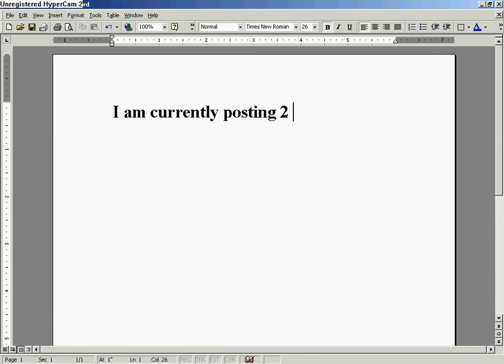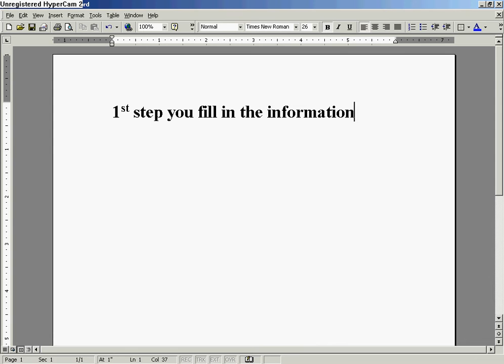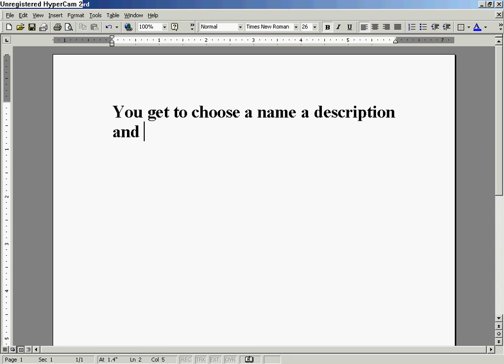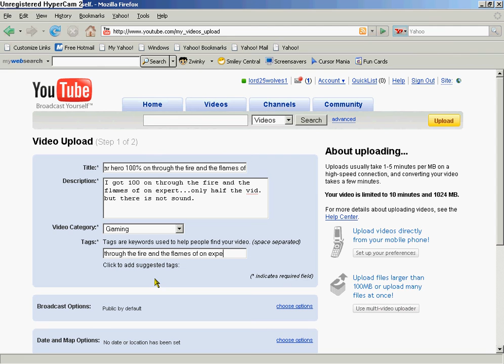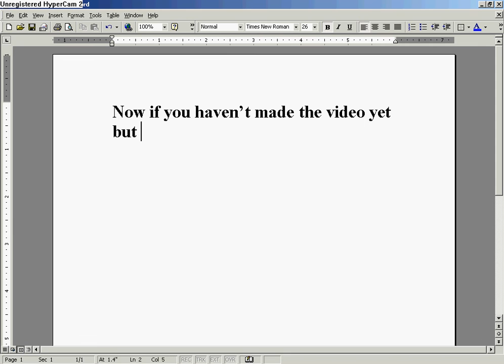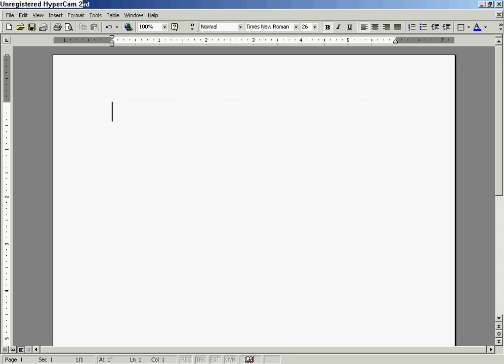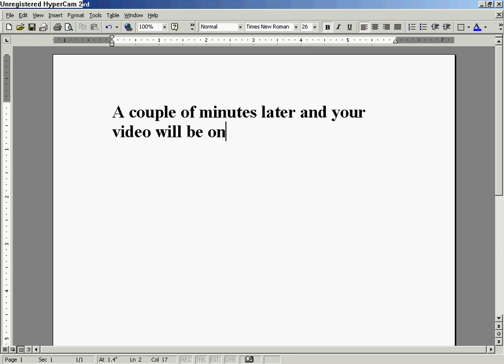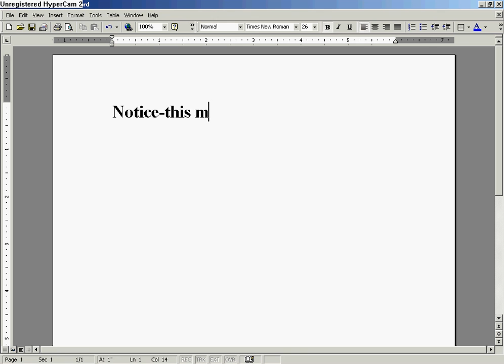how to put videos on youtube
how to put videos on your computer to youtube